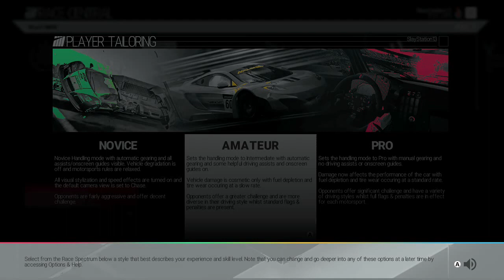Project CARS - First Look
First look at Project CARS
- a racing simulator for hardcore purists, available for free to Xbox Live Gold Subscribers between February 16th and March 15th (2017) as part of Games with Gold.